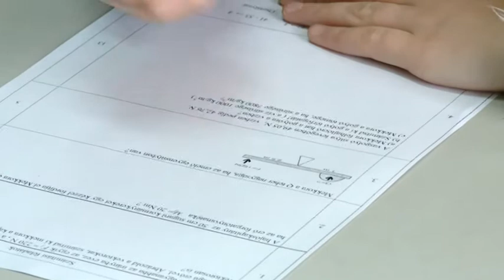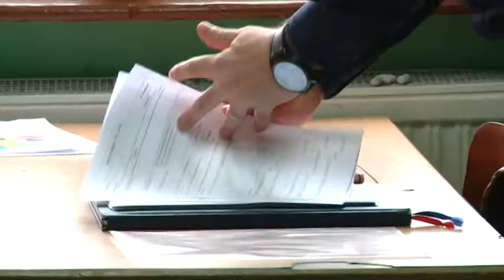2018.03.11. - Már nagyban készülnek a kisérettségire a nyolcadikosok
A próbateszt áprilisban, a valódi teszt júniusban lesz.